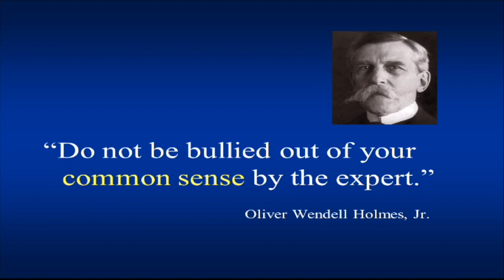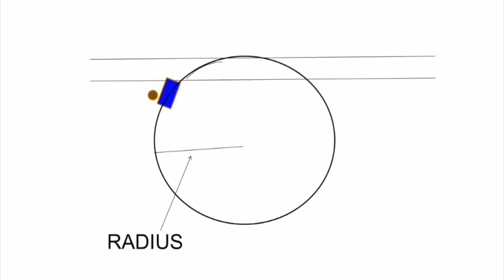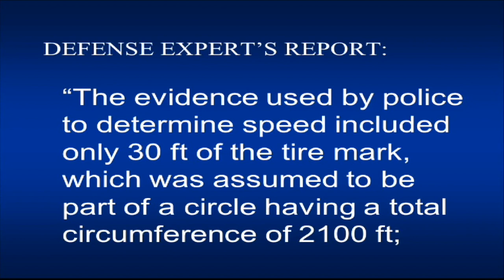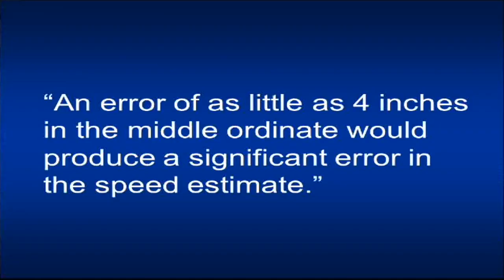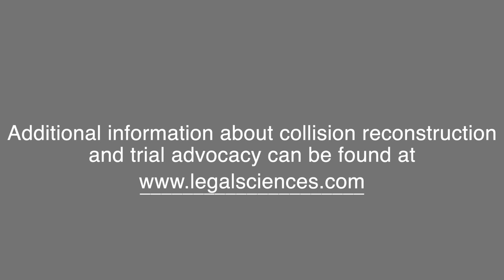Expert Misleads His Attorney - Crash Reconstruction Training Tip #6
Crash Reconstruction Training Tip #6 – Expert Misleads His Attorney

This video clip is taken from volume 5 chapter 3 of the Legal Sciences Online Digital Library. The full video is 23 minutes long, part of an extensive training library for law enforcement. Additional information about collision reconstruction and trial advocacy can be found

John Kwasnoski is Professor Emeritus of Forensic Physics at Western New England University, after thirty-one years on the faculty. He is one of the most sought after accident reconstructionists and police-prosecutor trainers in the country. He has served as an expert in several cases of national significance, including: S. Carolina v. Susan Smith (a mother’s drowning murder of her two sons) and U.S. v. Makharadze (the “Russian Diplomat” case).